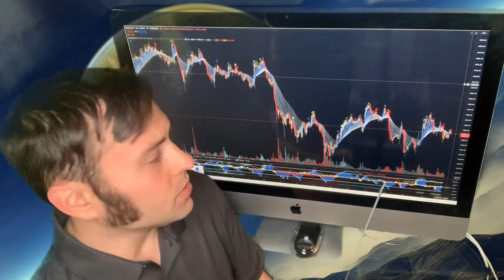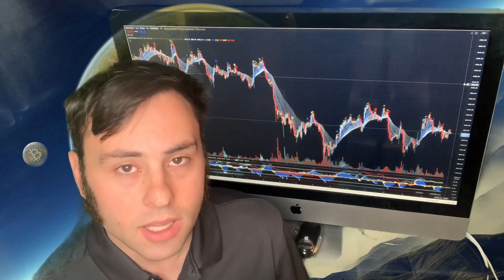DOGECOIN BOTTOM REACHED!! DOGECOIN ABOUT TO TAKE OFF LIKE SNL!!! DOGECOIN ABOUT TO BUY SUPER CARS!!!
Joel’s Crypto Trade Signals covers Dogecoin news, Metaverse crypto news, Bitcoin news, Ethereum News, Dogecoin & Crypto Predictions, & More!!

💎 WEBULL 💎 IF YOU DEPOSIT $100 YOU GET 2 FREE STOCKS WORTH UP TO $4000 IMMEDIATELY.